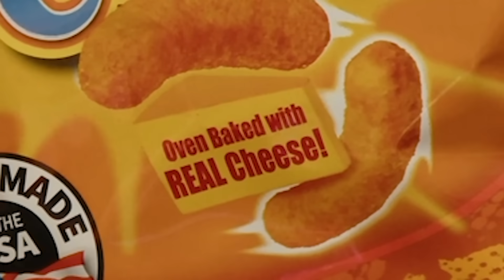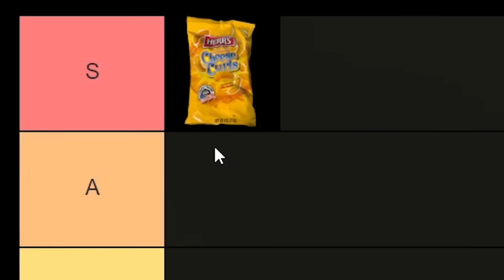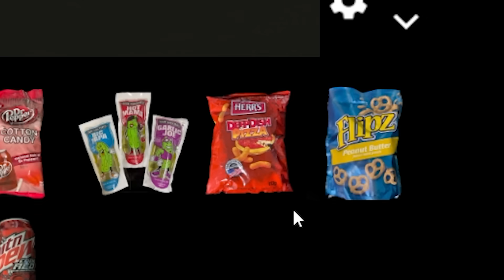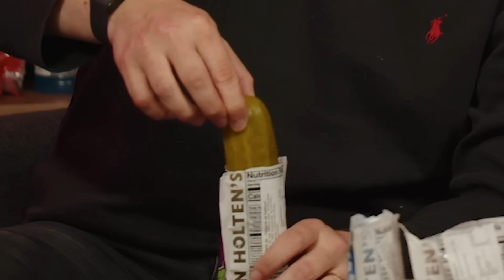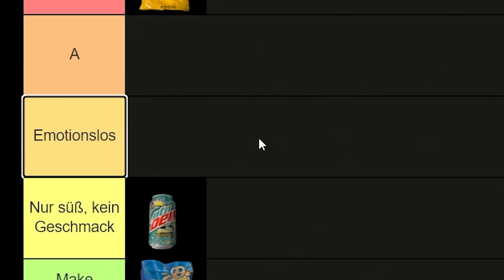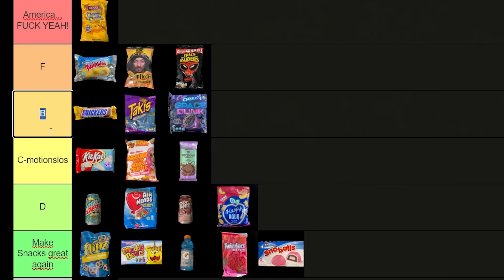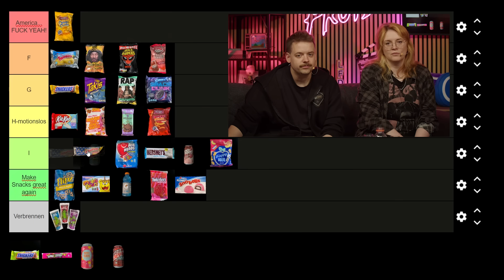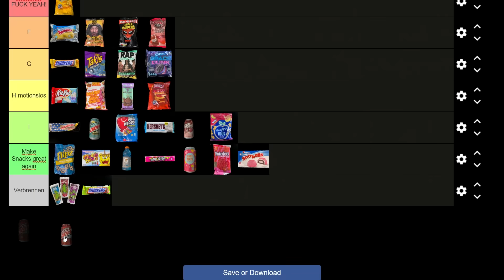XXL Amerika Test 🏈 Wer ISST sowas !?!